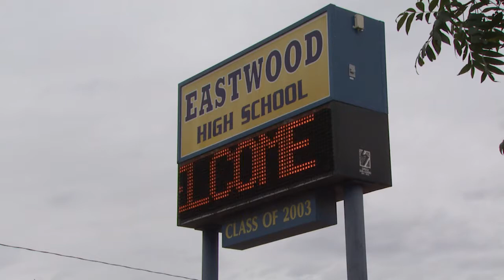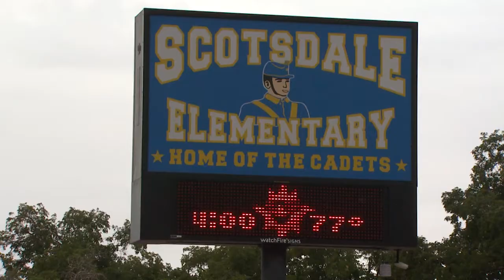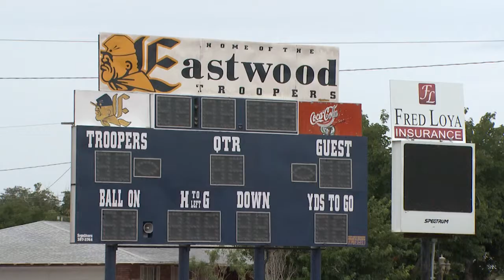Eastwood H.S. Bond 2015 (English Version)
The pride of the east side, Eastwood H.S. and the Bond referendum 2015